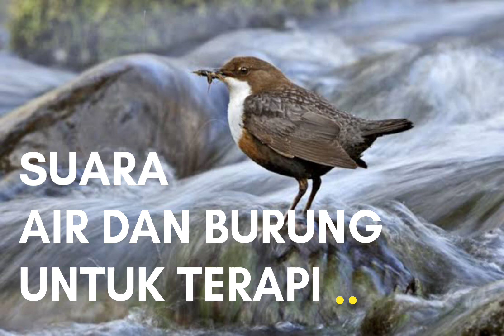TERAPI OTAK SUARA AIR DAN BURUNG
suara air dan burung kacer untuk ngembaliin mood dan refresh otak